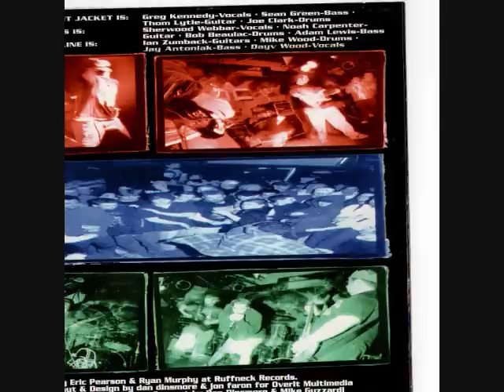End of Line - common ground - Untittled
taken from the common ground A compilation of Upstate NY's Hardest cd